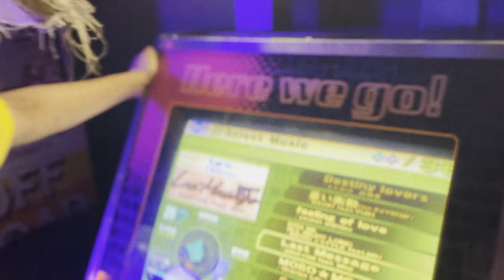Mother Tongues - Only You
From the full length record "Love In A Vicious Way" coming July 2023

Produced by: Lukas Cheung & Asher Gould-Murtagh
Mixed by: Asher Gould-Murtagh
Mastered by: Kristian Montano
Engineer: Asher Gould-Murtagh

Engineer: Asher Gould-Murtagh, Braden Sauder

Written by Lukas Cheung & Charise Aragoza

Lukas Cheung: Keyboards, Guitar
Charise Aragoza: Bass, Lead Vocals
Nick Kervin: Drums, Percussion
Lane Halley: Guitar
Kvesche Bijons-Ebacher: Keyboards
Caitlin Woelfle-O’Brien: Vocals
Jeremy Ugro: Additional Synthesizer

CGI by: Dudley Cheung
Butterflies: Carson Teal
Styled by: Jay Aragoza
Camera: Lukas Cheung, Nate Wolfe
Lighting: Nate Wolfe
Edited by: Lukas Cheung
Dancers: Char Aragoza, Jay Aragoza

Special Thanks to FreePlay at 300 College St.
Care of Wavy Haze Records